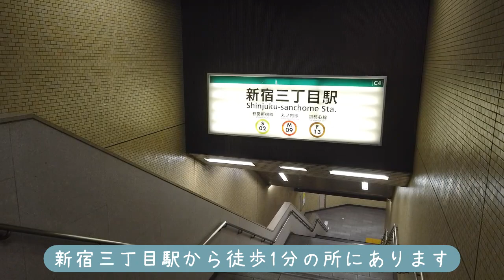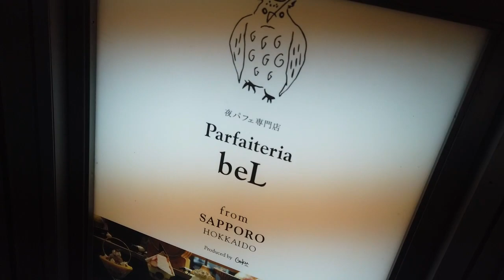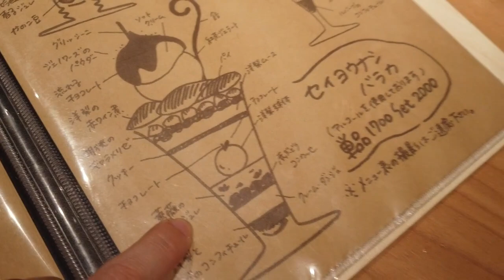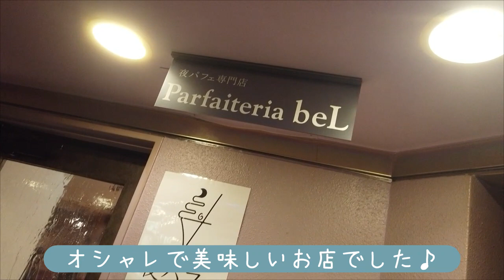【Vlog】アラサー女子が高級スイーツで贅沢！新宿のカフェで女子会💗【夜パフェ専門店/東京】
前から気になってた「夜パフェ専門店」に行ってきました！
季節に合わせてメニューも変わるみたい！
次回は飲んだ後の〆で来たいなーっ♪
あー久しぶりにお酒が飲みたくなってきたぞっ！

💓期間限定でファンレターの宛先が出来ました💓
〒107-6228
東京都港区赤坂 9-7-1
UUUM株式会社　元保育士カルビたん　宛て

◎SNS◎
「カルビたん」「＠bkalbitan」で検索！
                     まつもとたくや 様
　　　　     甘茶の音楽工房